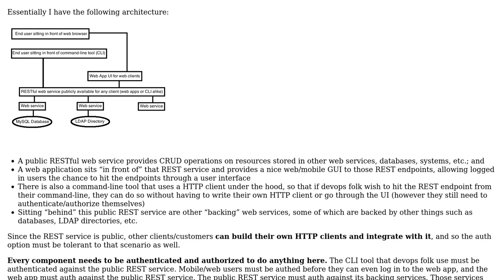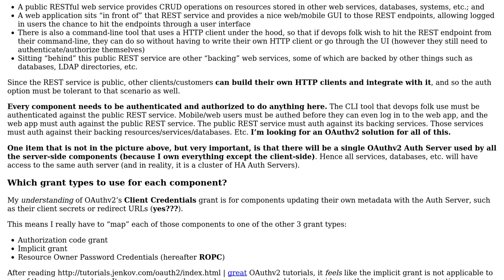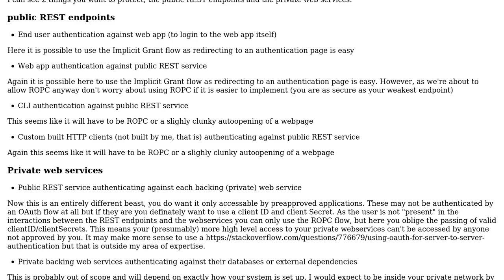Software Engineering: OAuthv2 for distributed applications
With thanks & praise to God, and with thanks to the many people who have made this project possible! | Content (except music & images) licensed under CC BY-SA | Music | Images & others | With thanks to user smeeb user Richard Tingle and the Stack Exchange Network Trademarks are property of their respective owners. You are responsible for your own actions.